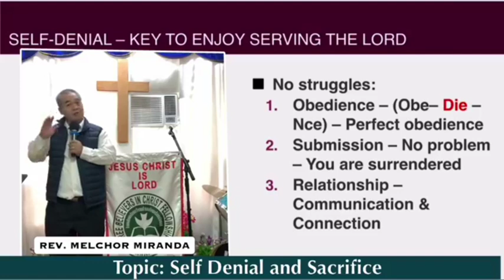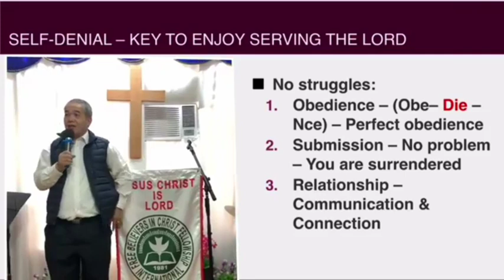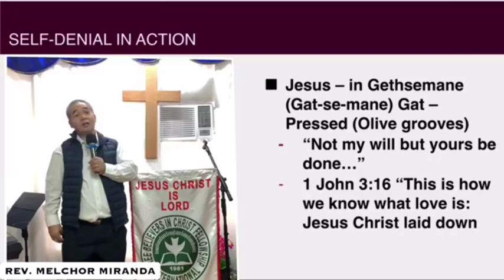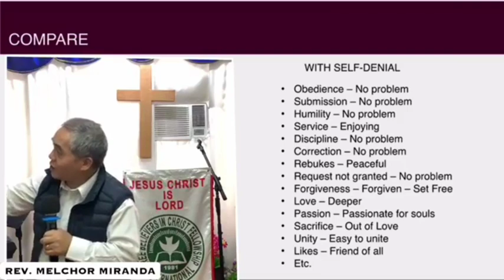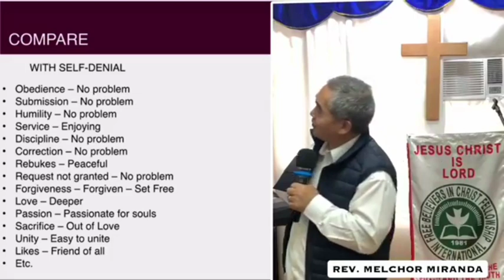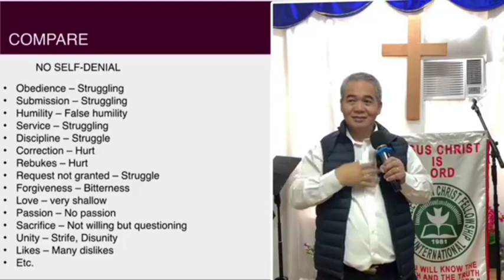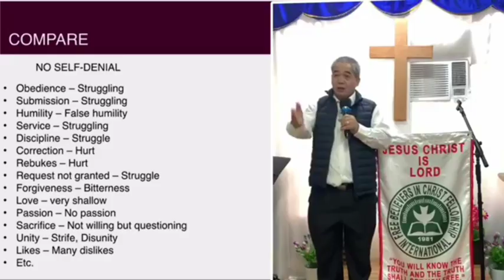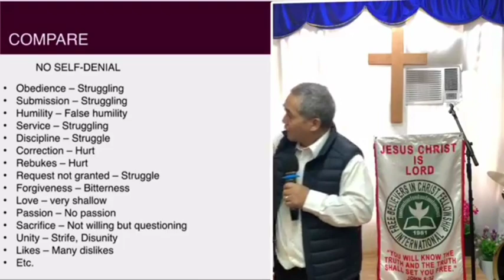Self Denial and Sacrifice - Rev. Melchor Miranda